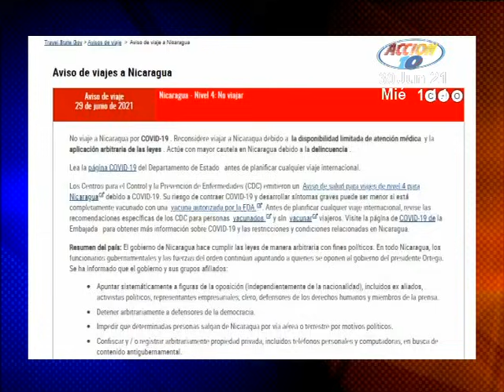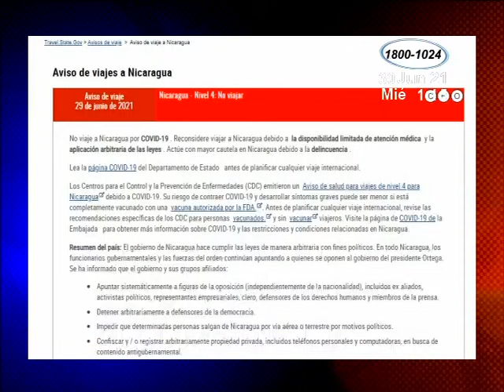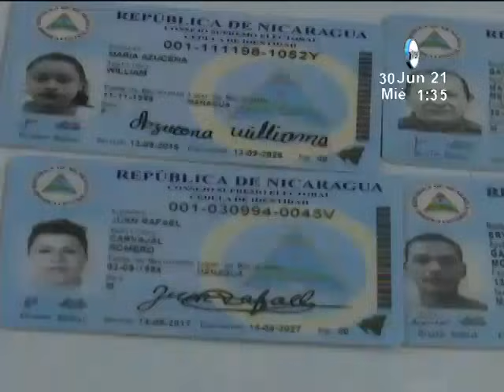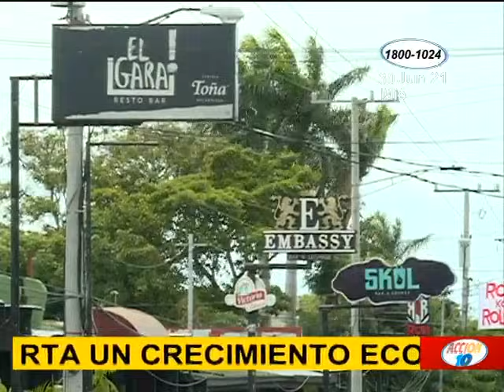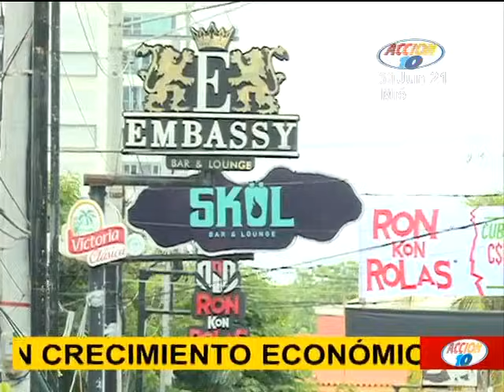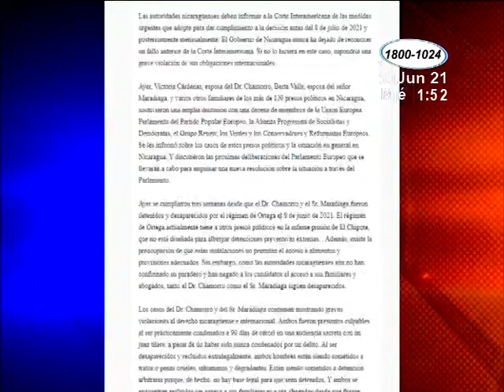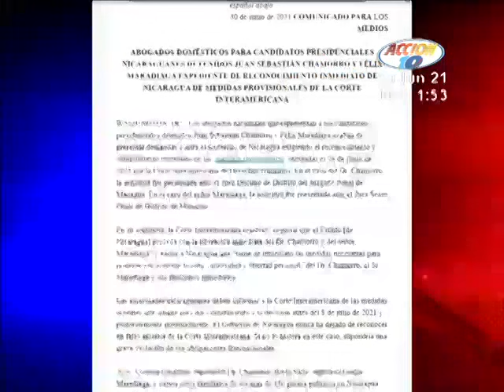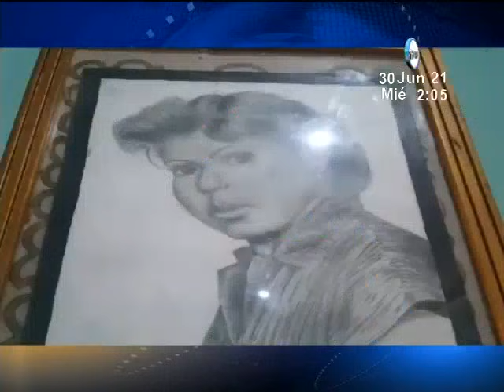Noticiero Acción 10 al Mediodía del 30 de junio del 2021